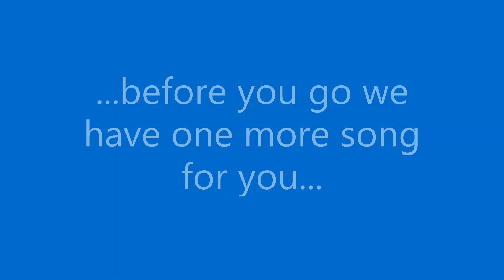St Anne's & Guardian Angels: Christmas Nativity 2021